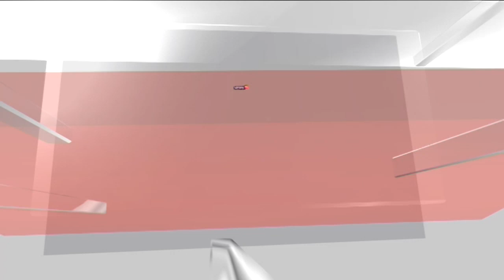Ajit Pawar Meets Sharad Pawar Along With NCP Ministers | NCP Political Crisis | Maharashtra News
Ajit Pawar, NCP MLAs hold second meeting with Sharad Pawar in 24 hours, urge him to keep party united

A day after an impromptu meeting of the breakaway group of the Nationalist Congress Party (NCP) led by Deputy Chief Minister Ajit Pawar with the party chief Sharad Pawar on July 16, the party’s legislators in the government paid a second visit to the NCP supremo at Mumbai’s Y.B. Chavan Centre on July 17.

n18oc_news